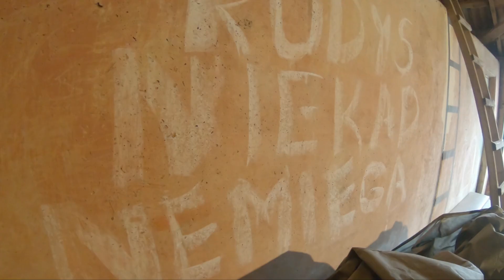Žlugusi kelionė | Dnepr variklio remontas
Po kelionės į Zakopanę, laukia ilgas ir brangus remontas. Bet svarbiausia, jis užims daug laiko. O tuo tarpu pavasaris artėja...

SAUNDTREKAS
Lobo Loco - Hoh Hey (ID 918) by-nc-nd
Lobo Loco - Driving to the Delta (ID 923) by-nc-nd